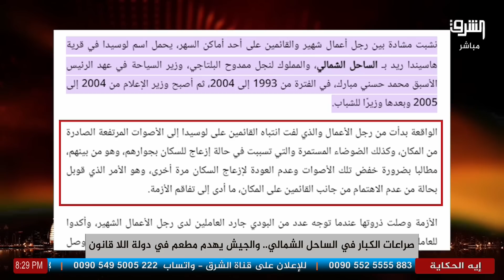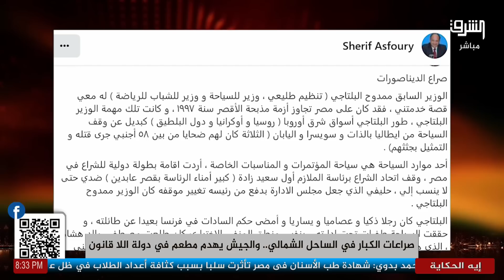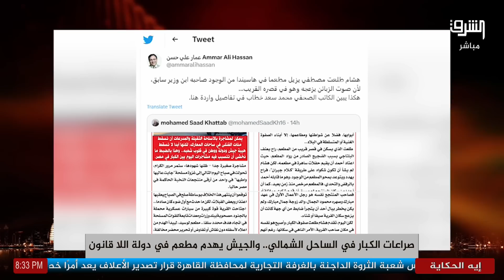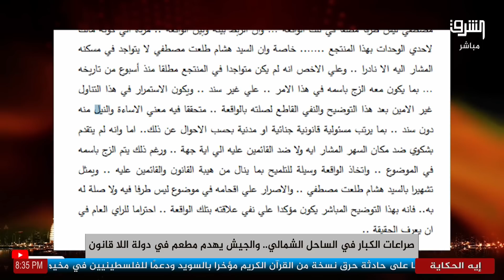مشاكل من نوع أخر.. صراع بين هشام طلعت مصطفى وابن وزير سابق ما القصة؟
مشاكل من نوع أخر.. صراع بين هشام طلعت مصطفى وابن وزير سابق
ما القصة؟